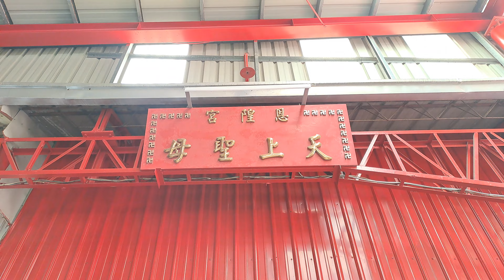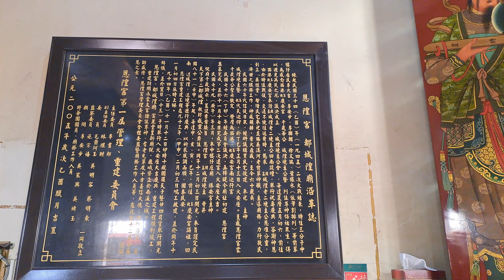【4K】台南-北區~【恩隍宮天下都城隍廟】~【大年正月20寺廟走春】~十殿閻羅,眾多鬼差感覺有些陰森~【寺廟巡禮~590】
十殿閻羅、24司 、文武判官、超大算盤、獎善罰惡,眾多鬼差感覺有些陰森.
【地址】台南市北區東豐路305巷51號